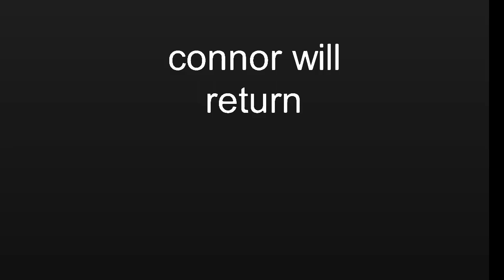The rescue remastered reveal trailer